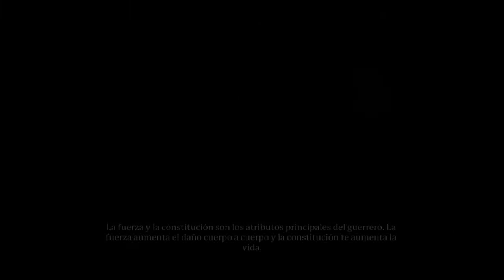AVENTURAS EN EL CASTILLO DEL DOCTOR STRANGE!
💧TOMEN AGUA💧
❌PERO NO TANTA❌
Que tal como estan?, espero que bien mis pequeños 🏹Arrcheritos🏹
resulta que despues de completar mis misiones y las aventuras que tenia pendientes me aventure a completar el castillo de la magia, osea del doc. strange por que como solo ay hechiceros pues ya saben jaja,
en fin despues de todo lo que complete no es suficiente y lo dejaremos pendiente para otro video, pero ey, espero les guste, se entretengan un rato y pasenla bien, lo quiero.
bai bai✌🖤